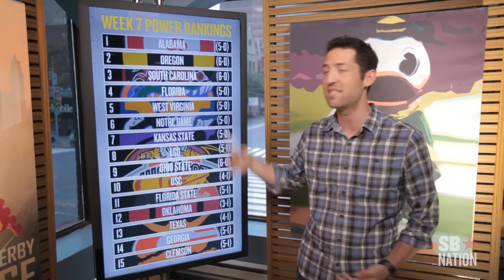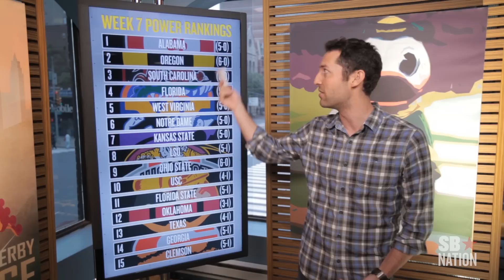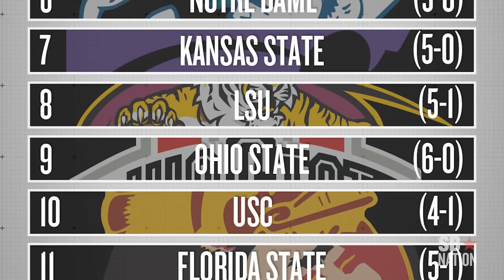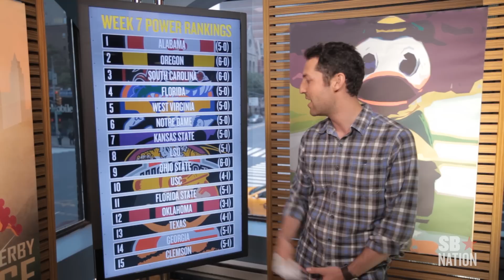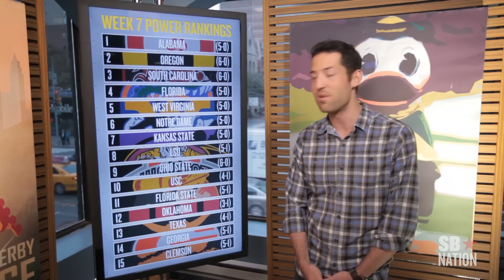College Football Week 7 Power Rankings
After a week in which some of college football's biggest names went down, Dan Rubenstein gives his power rankings. Where does South Carolina end up? How high will Notre Dame climb? Is Kansas State for real?

Photo Credits:
Matt Cashore-US PRESSWIRE
Rick Scuteri-US PRESSWIRE
Kirby Lee-US PRESSWIRE
Gary A. Vasquez-US PRESSWIRE
Daniel Shirey-US PRESSWIRE